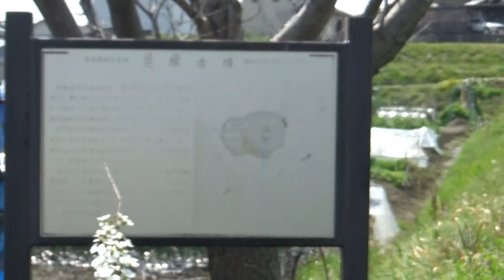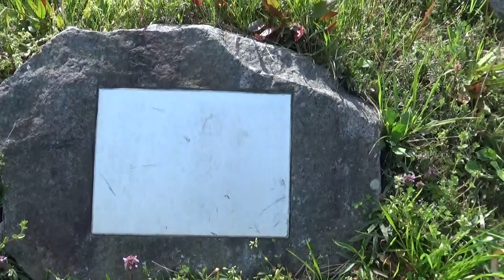リクエスト動画 芝塚古墳 前方後円墳全長50ｍ高さ10ｍ未満 後円部径35ｍ、前方部幅20ｍ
全長50ｍ、後円部径35ｍ、前方部幅20ｍの前方後円墳です
1985年の調査で東に面し、幅約15ｍの濠を巡らしていたことが確認されています
後円部の埋葬施設は未調査ですが、前方部から赤色顔料を塗った長さ3ｍ、幅55ｃｍの箱形木棺が出土
木棺内に鉄刀１口（ふり）、鉄製やじり数点
墳丘や周濠から多数の円筒埴輪、須恵器、土師器等も出土

６世紀前半の築造と推定されています
昭和61年に県の史跡に指定されています